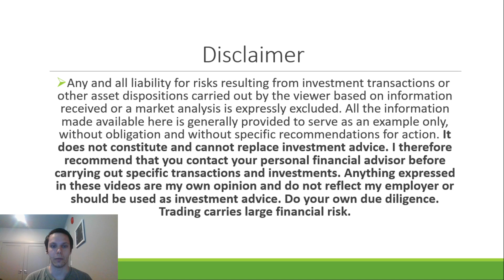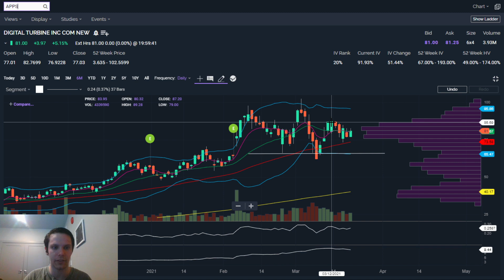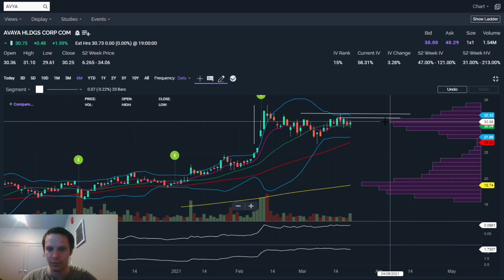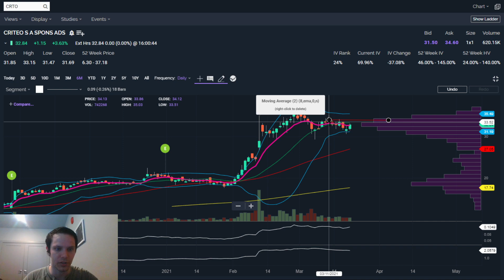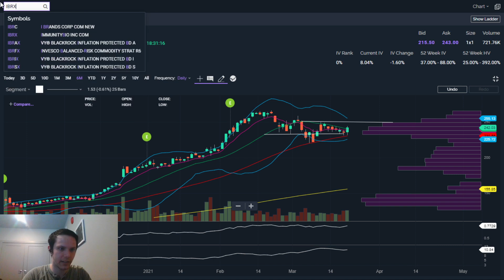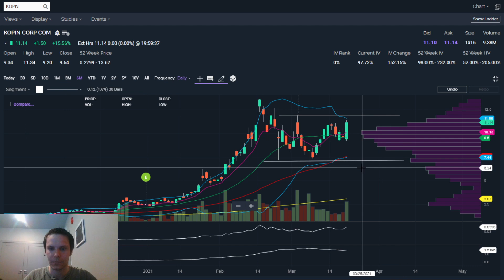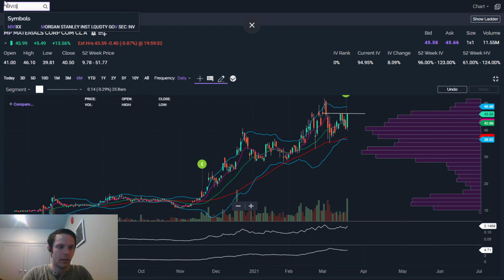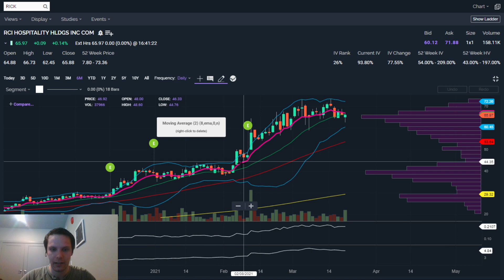Breakout Watchlist! (3/22 - 3/26) | [CLNE, MGNI, MVIS etc.]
Going over my watchlist for the upcoming trading week along with potential buy points. I'll be breaking down all the technical indicators that led me to each of the stocks I cover that make them high probability breakout candidates.

Go vote on your favorite setup!
ENDING SOON: Get 2 FREE STOCKS ON WEBULL when you deposit $100 (Valued up to $1850):

00:00 - Intro
01:24 - Breakout Watchlist
01:41 - Tik Tok Trading Challenge
02:21 - ALDX
03:19 - APPS
04:19 - AVYA
05:17 - BW
05:57 - CLNE
06:49 - CRTO
07:45 - HIMX
08:43 - IAC
09:14 - IBRX
10:11 - KOPN
11:08 - MARA
11:58 - MGNI
12:44 - MP
13:20 - MVIS
14:12 - PRTA
14:43 - RICK
15:40 - SUBSCRIBE & LIKE!